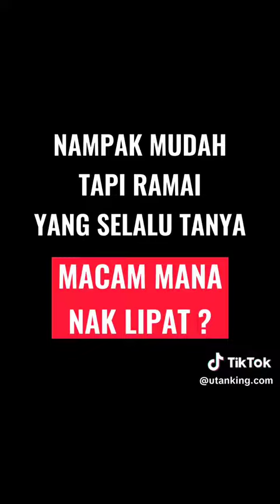🔴 Step to Install Lazy Stool | utanking, C-LazyStool (Cara Pasang Kerusi Sandar)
🔽CLICK LINK TO CHECK IT OUT NOW🔽
🎗️Reclining Chair
📢Affordable Camping, Always Utanking.
If you're a camping enthusiast looking for ways to make your outdoor adventures easier and more enjoyable, you've come to the right place. Whether you're looking for tips on easy and fast camping, or interested in purchasing top-notch camping products, our channel has got you covered.
Product Categories included:
⭕Camping
⭕Hiking
⭕Bicycle
⭕Fitness

Your support is our motivation to move on! 💖